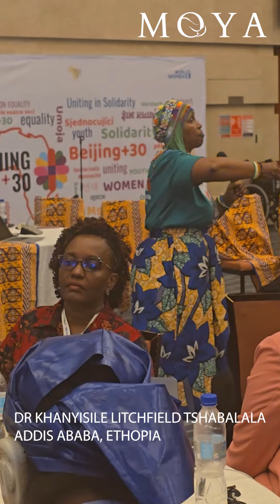MOYA EVENTS 4 | DR KHANYISILE LITCHFIELD TSHABALALA SPEAKS | ADDIS ABABA, ETHIOPIA